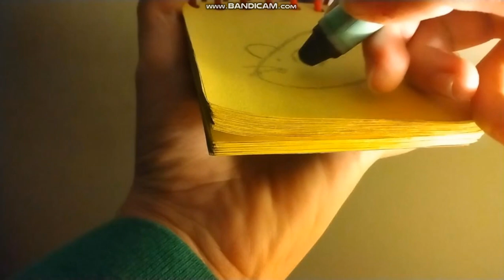3 Clues from Tickety's Favorite Nursery Rhyme (Redrawn)